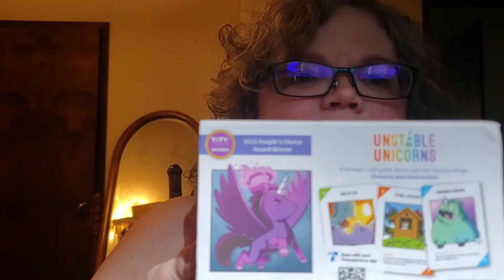Cappuccino Crafts: Episode 60 - New Project and So Much Reading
My knitting (smattering of crochet) and bookish podcast, including coffee, tea, and general chatter. Started a new project and also finished the essay collection about police brutality and abuse towards mainly Black people in America.

Video recorded Monday, August 17, 2020

Goodreads: cappuccino136

This video is safe work. There is no swearing. This video is not aimed to an audience of children 12 or under.

Today's Tea:
Darjealing Tea, loose leaf

Curious Questions for You the Viewers:

What are your current crafty or creative projects? How are they going?

What are you reading or watching?

Crafting Notes

Patterns:

Blue Denim Scarf
Free pattern from DMC (link to archived webpage on Ravelry pattern page)

MKAL: Te Whenua
designed by Aroha Knits

Current Projects:
Craftivist MKAL Shawl
Yarn: Lady Dye Yarns, Superwash Fingering (single ply)
Colorway: Umbrella

Aqua Summer Scarf
Pattern: Blue Denim Scarf
Yarn: Aunt Lydia's Crochet Thread, Classic 10
Colorway: Aqua
Hook: US B (2.25 mm)

Granny Stripe Blanket
Yarn: all the scraps (fingering weight sock yarn - fingering weight)
Crochet Hook: US G (4.0 m)

Movie I Enjoyed:
Knives Out

Books I finished:
Who Do You Serve, Who Do You Protect - edited by Maya Schenwar and Joe Macare
This is How You Lose the Time War by Amal El-Mohtar and Max Gladstone

Other Books I am currently reading:
The Little Stranger by Sarah Waters
The Clockmaker's Daughter by Kate Morton
Glasstown: The Imaginary World of the Brontes by Isabel Greenberg
Summerlong by Peter S Beagle

Free Video Editing App:
InShot (Droid)